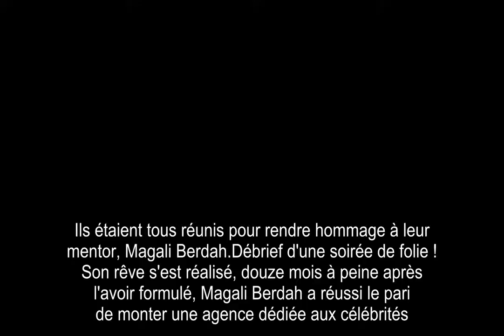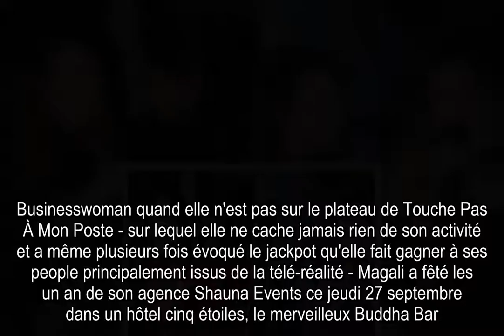Ayem, Clara Morgane, Manon Marsault Les bombes réunies pour une soirée de folie !